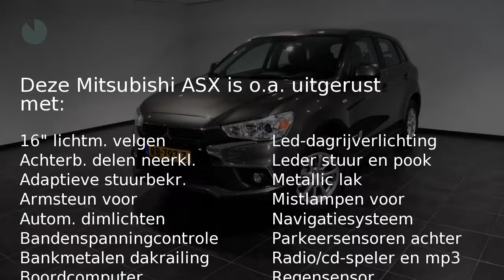Mitsubishi ASX 1.6 117pk Cleartec Bright Plus (Navigatie, Cruise control, Climate control)